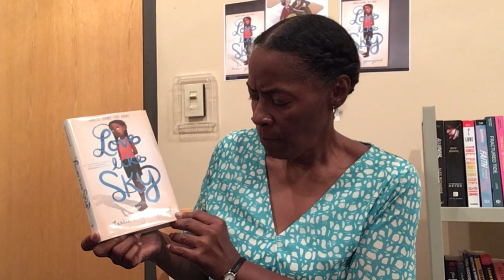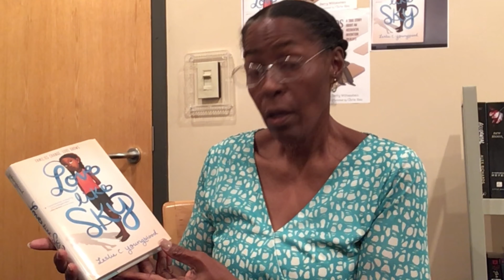Love Like Sky by Leslie C. Youngblood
Eleven-year-old Georgie is still adjusting to leaving Atlanta for a small town, having a stepfather, and being unable to get close to her stepsister when her six-year-old sister, Peaches, suddenly becomes very ill.